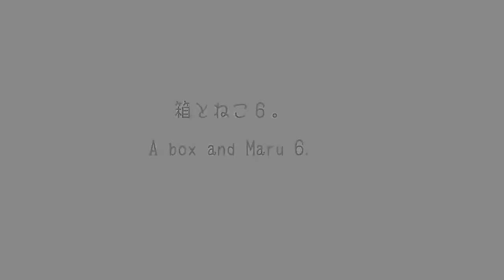Смешной кот. Швабра без коробки не забава!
Смешной кот. Швабра без коробки не забава! Смешные кошки и весёлые собаки, а так же другие наши любимые домашние и дикие животные! Только самое лучшее и новое видео на тему «Наши любимые животные».